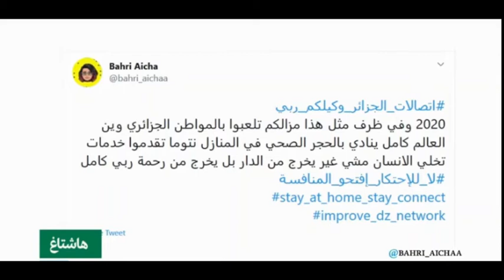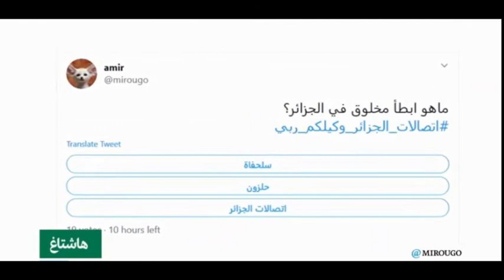فضيحة اتصالات الجزائر في قناة فرانس 24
ما أكثر الأمور التي تفتقدونها خلال الحجر الصحي؟ عبر هذا الهاشتاغ الذي ينتشر بكل اللغات على منصات التواصل الاجتماعي، يحاول المغردون إيجاد طرق بديلة لما يشتاقون إليه ويعبرون عنه بطرق طريفة. في الجزائر، لجأ المغردون إلى السخرية للتعبير عن بطء الانترنت فأطلقوا شعار "اتصالات الجزائر .. الكل يتألم". وفي فرنسا، يقارن الكثيرون بين وفرة الأقنعة في الرباط وندرتها في باريس، بينما يتباهي المغربيون بكمامات واقية ومعقمات محلية الصنع.